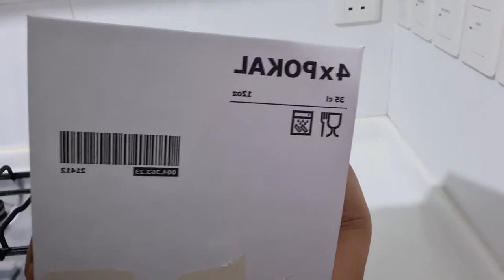SHOPPING IKEA SINGAPORE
SHOPPING AT IKEA